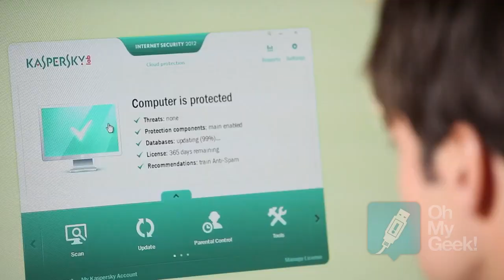Presentación Kaspersky One - OhMyGeek!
Presentación oficial de Kaspersky One con entrevista a Claudio Martinelli, Retail/ISP/OEM Manager, LATAM de Kaspersky Lab.